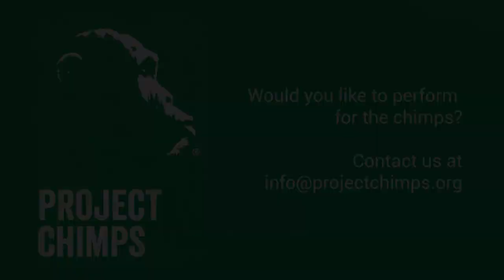Concerts for Chimps: Sound Healing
Watch what happens when the chimpanzees at Project Chimps enjoy a sound healing experience. Alex, Christina and Andrew play instruments such as didgeridoos, wave drums and singing bowls — and the chimps were highly engaged!